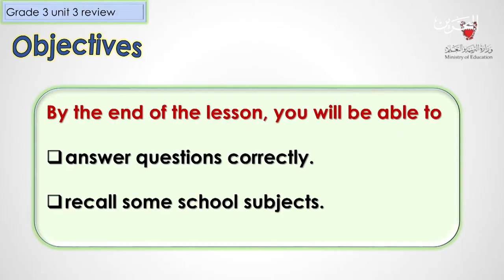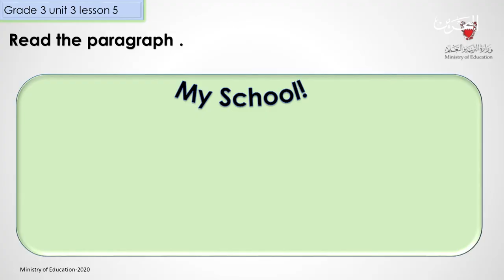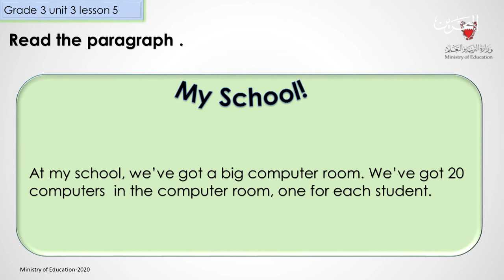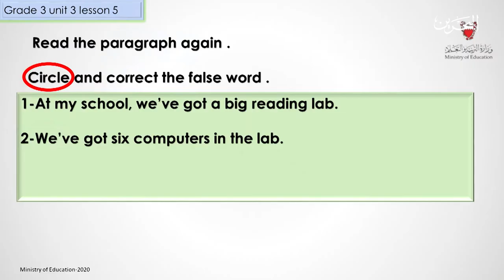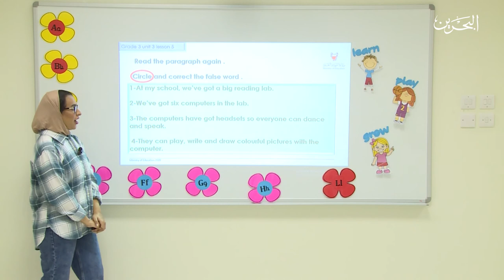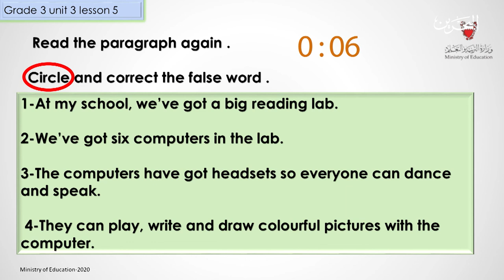انجلينزي الصف االثالث الابتدائي| LESSON5 Unit3